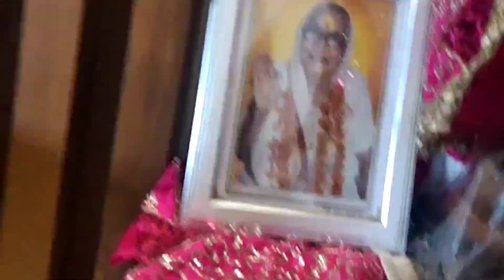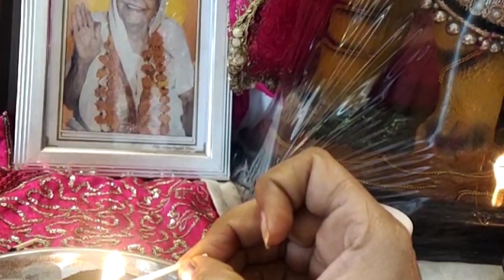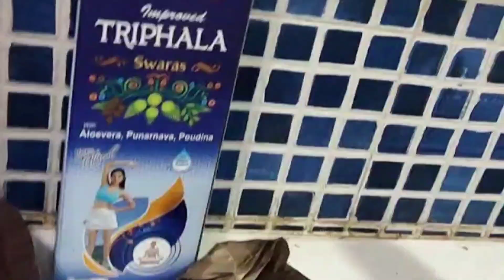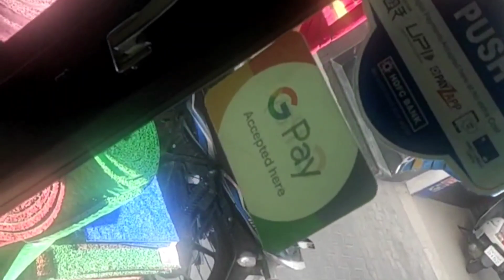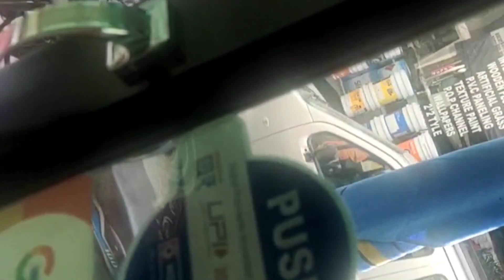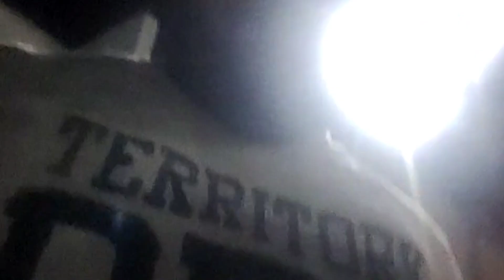Punjab Ke CM Ka Ghar Dikhaega Parry - Vlog 1